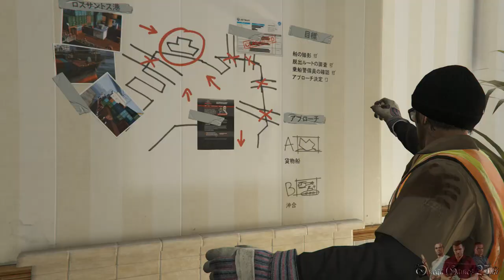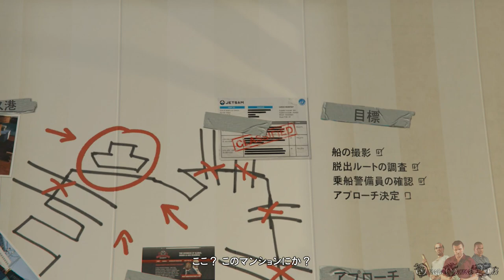【PS4・HD1080p】 Grand Theft Auto V - Part 26 ・ロスサントス港の偵察/Scouting the Port（Gold Metals）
PS4版のグランド・セフト・オート5（GRAND THEFT AUTO V）のストーリーミッションのプレイ動画です、Part 26。

ストーリーミッション（トレバー）：
・ロスサントス港の偵察/Scouting the Port（Gold Metals）

ゴールドメダル✔
ゴールドメダル取得条件：
・ミッション時間 ✔ - 20分以内にミッションをクリア
・月間最優秀社員 ✔ - コンテナを破損させずにクリア
・パーフェクト・スカウト ✔ - 指示通りに貨物船の写真を3枚撮る
・汗水流して ✔ - 埠頭で騒ぎを起こさずクリア

- ゲームタイトル： グランド・セフト・オート5（GRAND THEFT AUTO V）（PS4日本版）
- 発売日： 2014年12月11日 （日本）
- ジャンル ： アクションアドベンチャー
- 発売元： Take-Two · Interactive · Japan